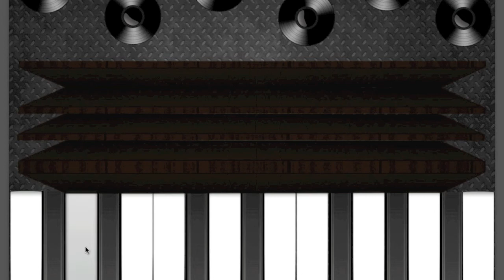Accordion For iPhone/iPad On The Appstore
Play The Accordion on your iPhone/iPad!

- Amazing Animation
- Great Sound
- HD Picture Quality
- Easy Feel
- Easy Controls
- Great to show off
- Great for gathering

NOTE: Plug into Headphones or Speakers to get a better sound